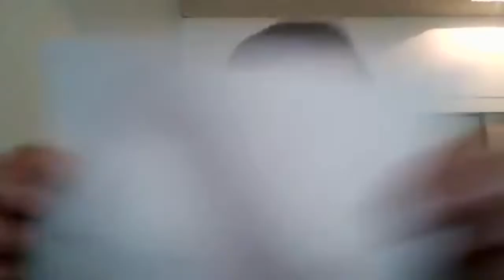What "TRIANGLE" will you play in this pandemic - Virtual Pivot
Put "VIRTUAL" under this video and I will get you more details on the training!